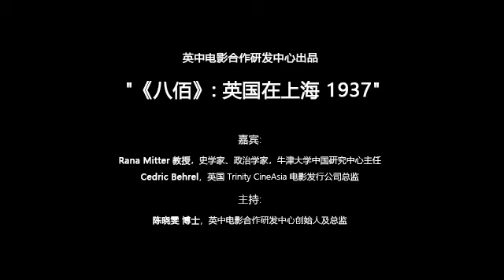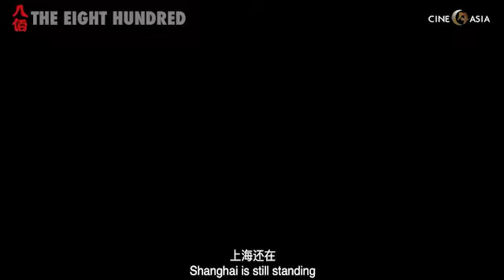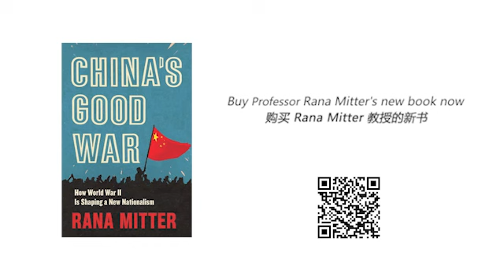Britain in Shanghai 1937: Professor Rana Mitter & Cedric Behrel on The Eight Hundred (2020)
The Eight Hundred (2020, dir. Guan Hu) is a Chinese epic war film about Japan's invasion in China in 1937 and the famous battle took place at the Sihang Warehouse.

Professor Rana Mitter from the University of Oxford and Cedric Behrel from Trinity CineAsia (UK distributor) discuss the latest Chinese box-office hit epic war film.

This webinar was organised by UK-China Film Collab (UCFC) and hosted by Dr Hiu Man Chan, Founder & Director of UCFC.